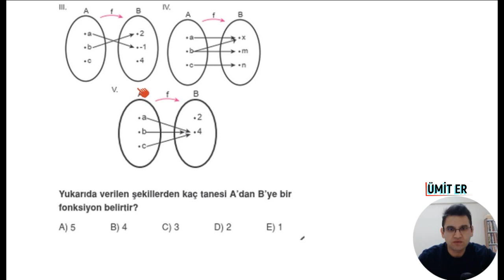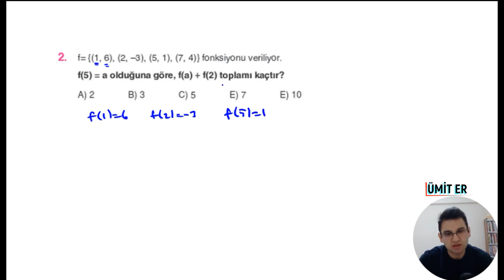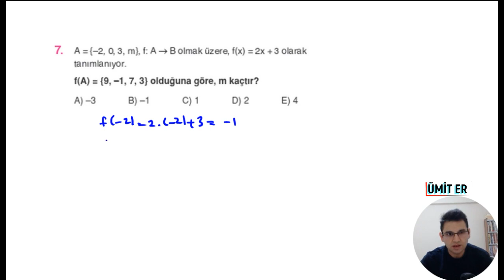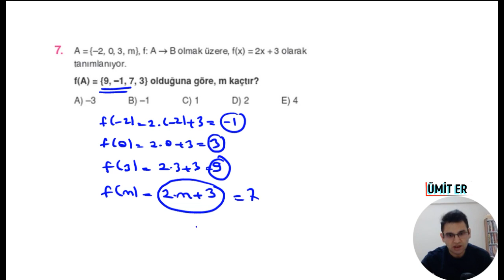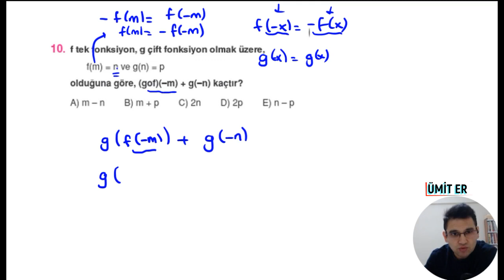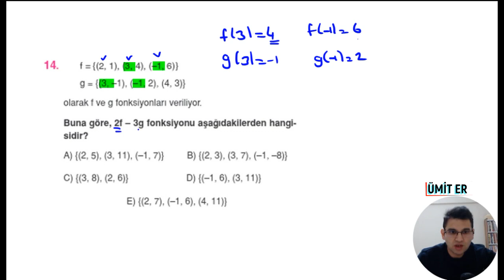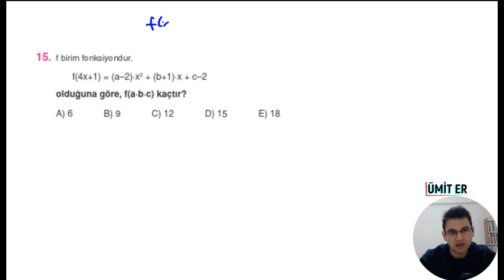orijinaltytmatematik(2023)ORİJİNAL MATEMATİK TYT ÇÖZÜMLERİ FONKSIYONLAR TEST 1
Kod:UMIER028T

(2023) ORİJİNAL YAYINLARI TYT MATEMATİK SORU BANKASI ÇÖZÜMLERİ FONKSIYONLAR   TEST 1 ÇÖZÜMLERİ